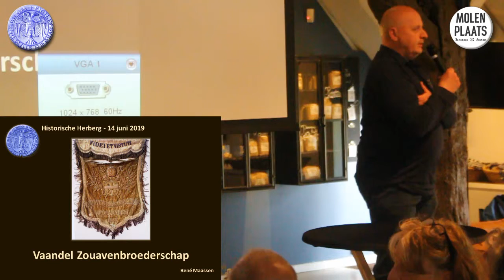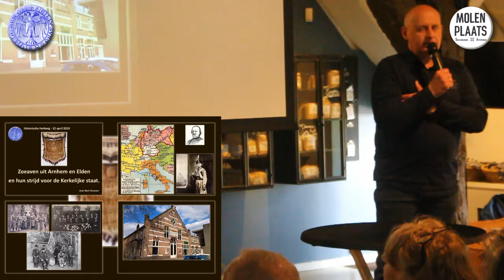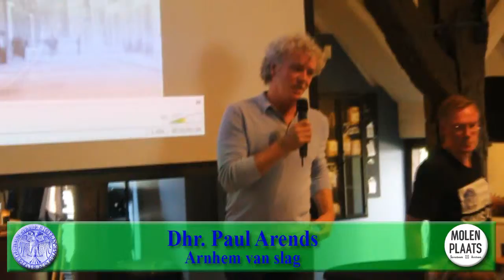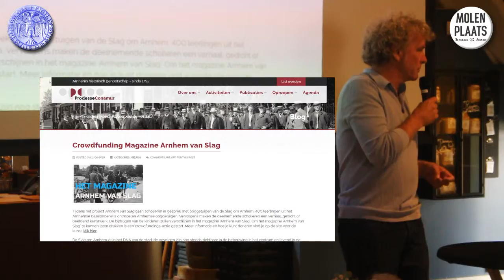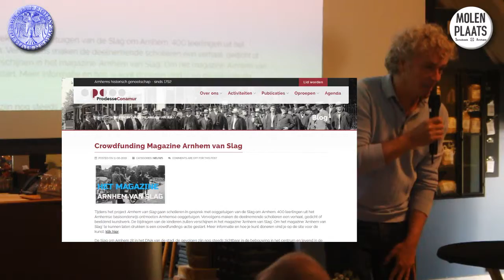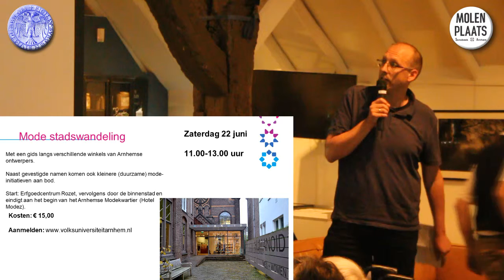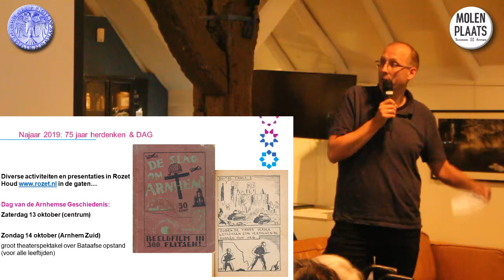HHA190614 zeepkist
1 Met hun thuisbasis Arnhem en hun overwegend Arnhemse publiek hebben kamerkoor Novo Cantare gekozen voor een programma met muziek van Arnhemse componisten. Nog helemaal niet zo makkelijk...Aan Dolf de Kinkelder hebben we gevraagd om een compositie voor ons te schrijven op een gedicht van stadsdichter Jesse Laport. Het stuk heet Mijn stad en heeft voor de titel van ons programma gezorgd. Van onze componerende oud-koorleden Lara Frank en Jonas Waldow zingen we recent werk. Herman Strategier ontbreekt ook niet in het programma. Strijkkwartet het Meander Kwartet begeleidt kamerkoor Novo Cantare in verschillende stukken.

2 René Maassen komt even terug op zijn presentatie van vorige keer over de Zoeaven uit Arnhem en Elden. Hij heeft weten te achterhalen waar het vaandel van het Zoeaven broederschap zich bevindt.

3 Oud herbergier Paul Arends geeft een presentatie van het scholenproject "Arnhem van Slag" met verhalen van evacués tijdens se slag om Arnhem.

4 Zaterdag 15 juni was het "Dag van de Arnhemse architectuur", Jan Storms nodigde ons uit.

5 Ferry Reurink kwam ons het programma van Erfgoedcentrum Rozet voor de zomermaanden vertellen.

6 "De vergeten executie" over de executie van vier niet Arnhemse mannen op woensdag avond 20 september 1944 aan de rand van Sonsbeek.

7 Op zondag 23 juni is er een Romeinse middag op de met een Romeinse bruiloft, Wim Schennink liet ons al wat Romeins vodsel en servies zien.

8 Amy Mabel Kimbely vertelde ons over de actie "Red Rembrandt", een actie om de oude Rembrandt bioscoop te behouden voor de stad, als cultuur-hub.

00:00 Wim Robben
02:31 René Maassen
05:15 Paul Arends
09:52 Jan Storms
11:27 Ferry Reurink
13:35 Hans Middel
16:03 Wim Schennink
17:40 Amy Mabel Kimbely